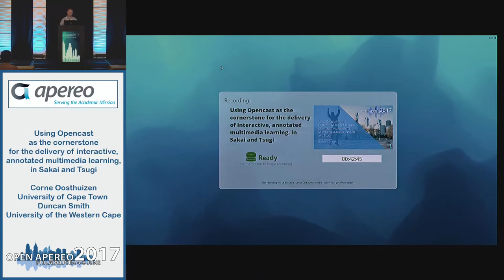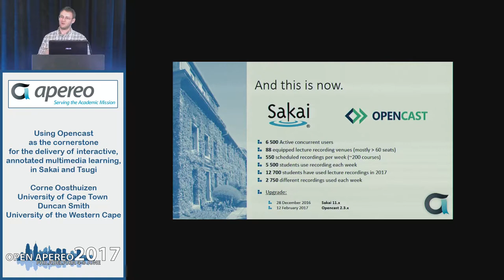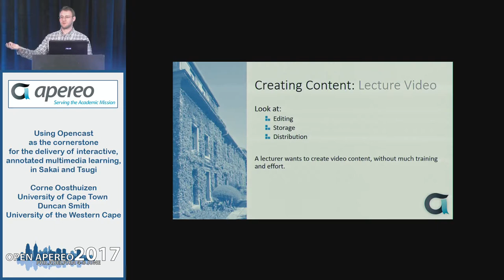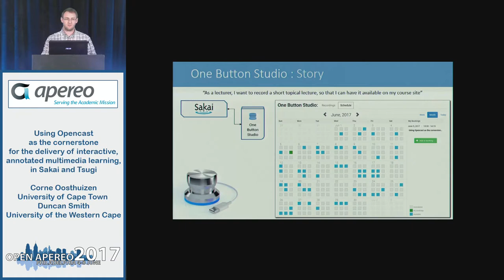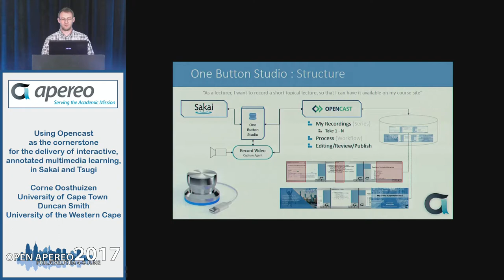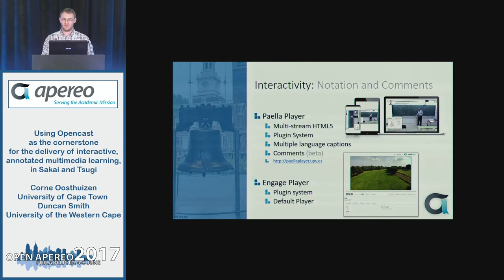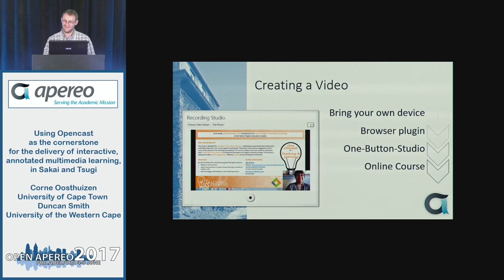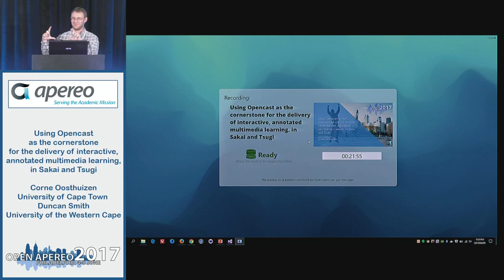Using Opencast as the cornerstone for the delivery in Sakai and Tsugi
Presented by: Corne Oosthuizen - University of Cape Town ; Duncan Smith - University of the Western Cape

The shifting landscape of higher education in South Africa is providing abundant incentive for faculty to examine their current lecture structure and to look at incorporating additional learning technologies. Part of our ongoing delivery is focused on supporting faculty in producing audio and video resources for improved learning opportunities. The source media can be lecture recordings (multi-video stream, automated real-time tracking and presenter tracking in 4K video), podcasts, short topic specific videos (one-button studio), and complete online learning courses (process and publish). Opencast is used to store, manage, and deliver all multimedia assets which can then be deployed to lessons in Sakai, open access sites and/or published on YouTube channels. Faculty and students can annotate, interact and discuss the learning media, ultimately improving the possibility of communication between learners and lecturers.